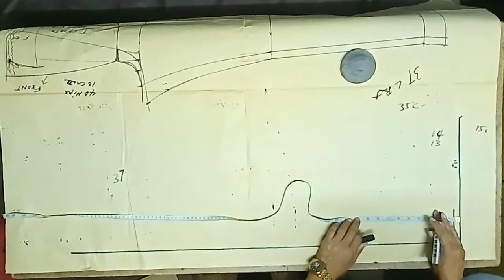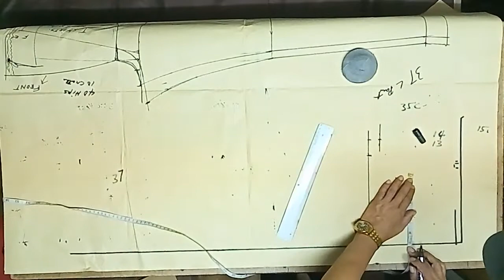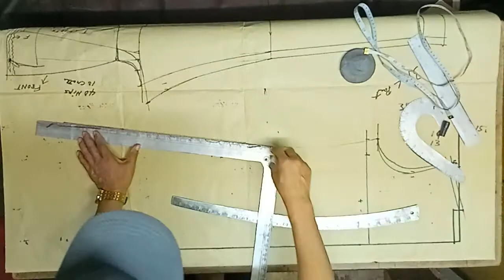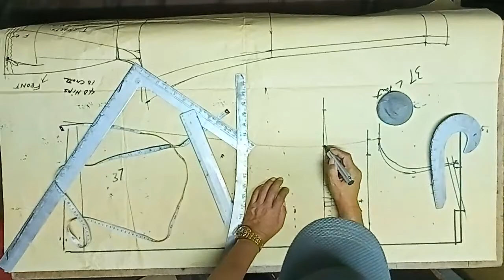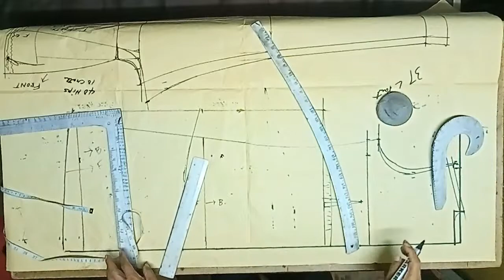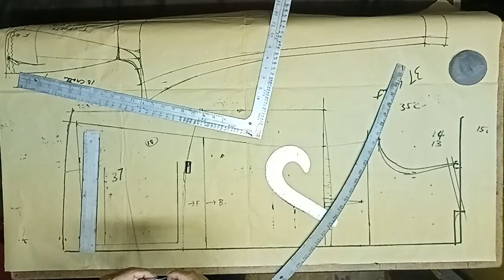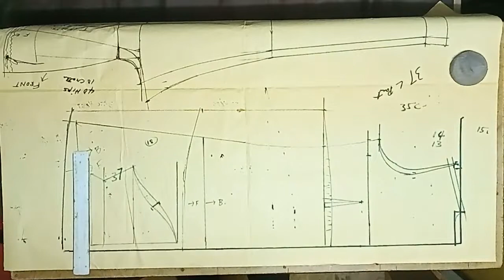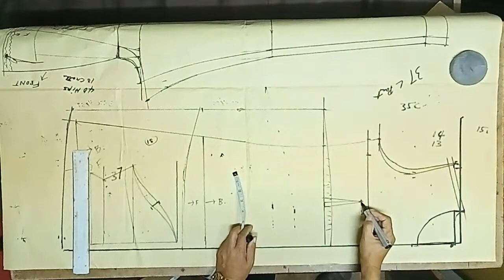36 Pattern for Maternity Dress / Blouse by Armando Abejo